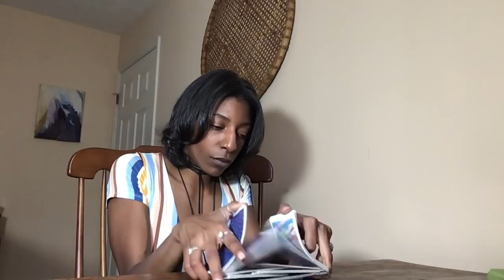NEXT 48 ~ ♍️VIRGO ~ FEB 24/25 “ PUT YOURSELF FIRST”